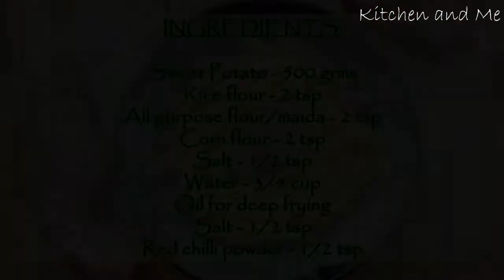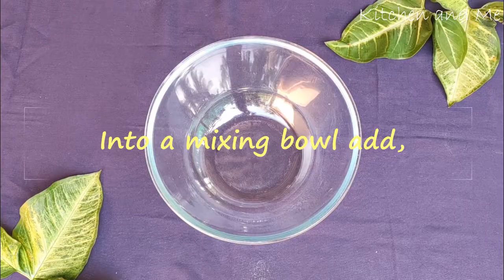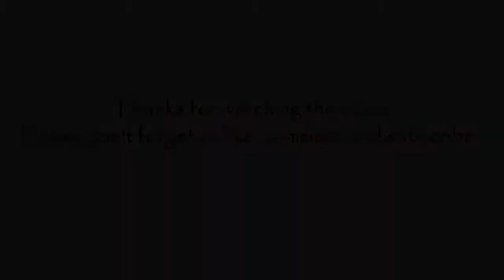Sweet Potato fries recipe | Crunchy sweet potato fries | Simple sweet potato snack recipe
Check this easy to make, never failing, delicious snack recipe made from sweet potatoes.

INGREDIENTS:

Sweet Potato - 500 grms
Rice flour - 2 tsp
All purpose flour/maida - 2 tsp

Method of preparation:

1. Peel the sweet potato skin, cut it into thick sized stick.
2. Wash the potato sticks until no starch is left.
3. Into a mixing bowl, add rice flour, all purpose flour, corn flour, salt, water and mix into a lump-free batter.
4. Dip the sticks in the batter and drop it into hot oil.
5. Deep fry for 5 minutes and then drain it.
6. Now heat the oil in high flame, fry the sticks for 2 minutes until it turns golden crisp. Drain it.
7. Toss salt and chilli powder into the fries and serve hot.